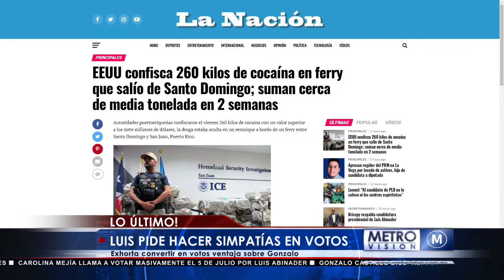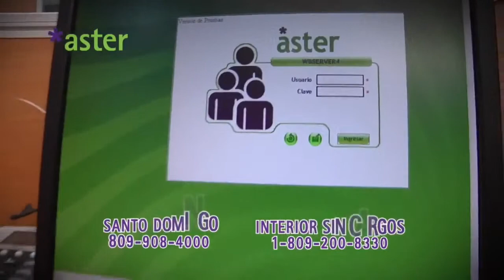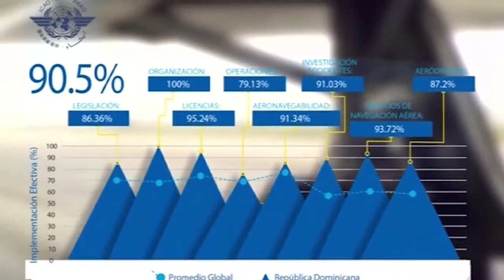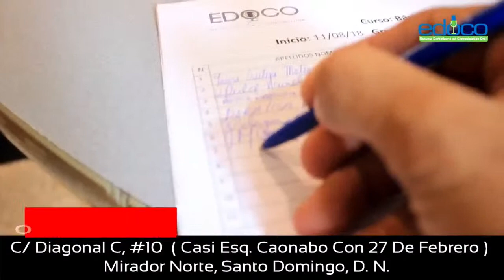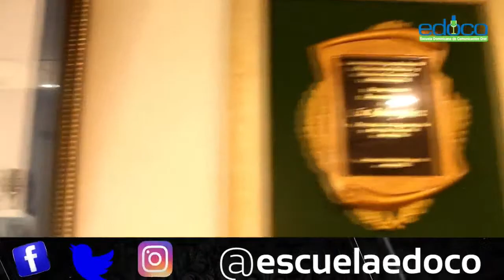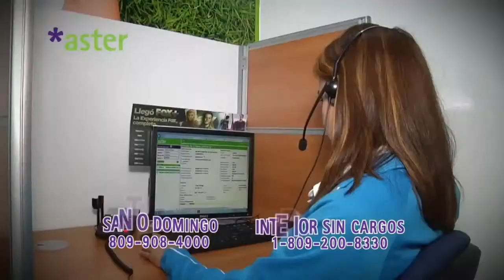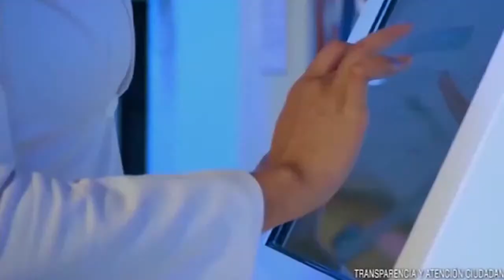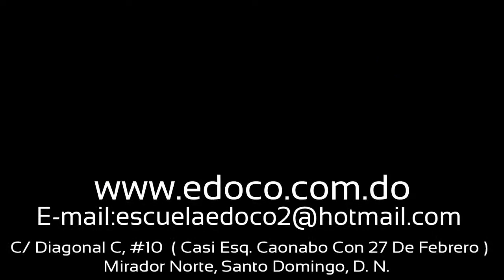Mtrovisión Canal 62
Mtrovisión Canal 62  aster y claro